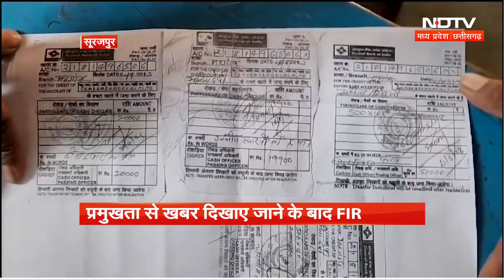MP-Chhattisgarh Weather: ठिठुरन बढ़ी, प्रदेश के कई हिस्सों में छाया कोहरा | Ashok Nagar | Korea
Madhya Pradesh Weather Report: मध्य प्रदेश के मौसम में बड़ा उलटफेर देखने को मिल रहा है. मध्य प्रदेश में सोमवार को कई स्थानों पर अच्छी धूप निकली, तो कहीं जगहों पर बादल छाए रहे. वहीं, मंगलवार की सुबह प्रदेश का अधिकांश भाग घने कोहरे की चपेट में नजर आया.